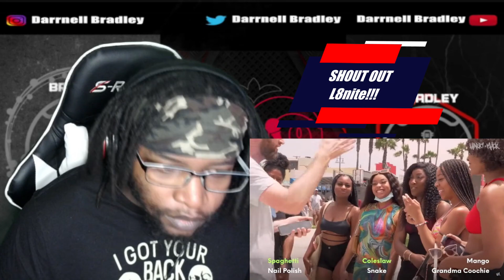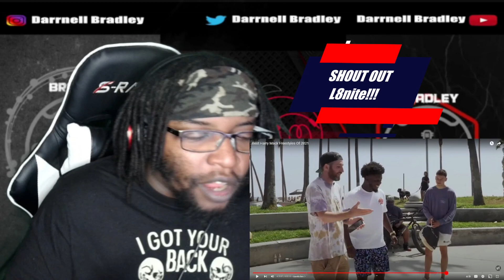Made a Grown Man Cry! Best Harry Mack Freestyles Of 2021 / DB Reaction (L8nite Request)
$DarrnellBradley